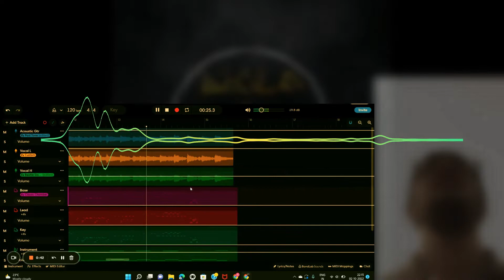Our God is an Awesome God- Chris Tomlin | Thoma D'Alaha